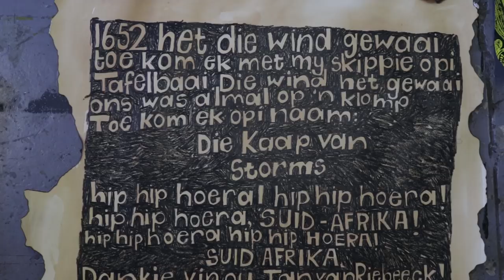LAURA WINDVOGEL / LADY SKOLLIE on New Work, "Papsak Propaganda" & Weaponization of Coloured Identity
We caught up with artist Laura Windvogel (a.k.a. Lady Skollie) at her Johannesburg studio to chat about her new body of work, 'Papsak Propaganda', and politics around coloured identity in South Africa, Cape Town in particular.